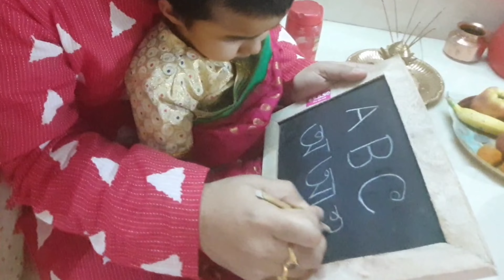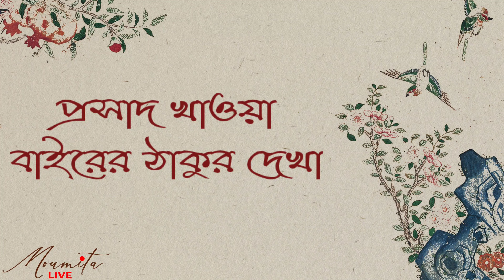Our Saraswati Pujo: Preaparation to Celebration! সরস্বতী পুজোটা এবার এভাবে কাটলো! নীহা-র হাতেখড়ি!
our saraswati pujo celebration